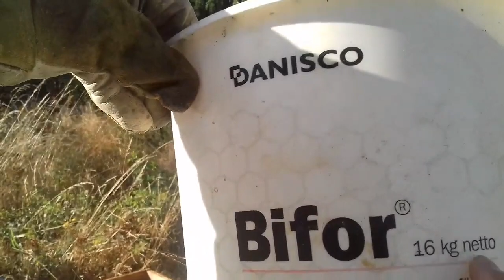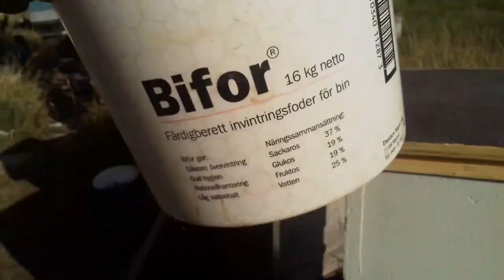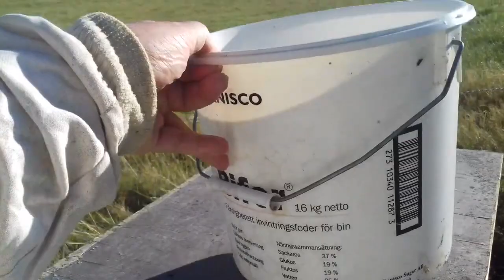На ЯЗЫКАХ к ЗИМОВКЕ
Videon handlar om На ЯЗЫКАХ к ЗИМОВКЕ